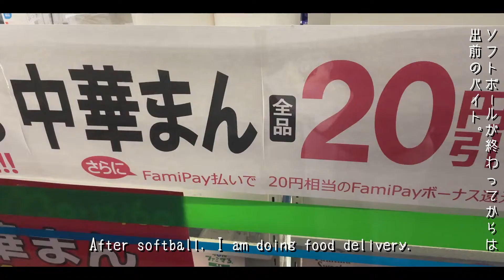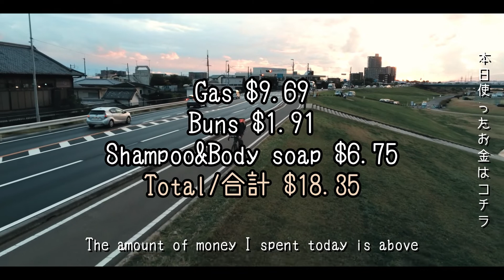This is how I got lucky free food【Part Timer Saving $10,000 in a Year Challenge】5th Dec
Hi, My name is Ryu. I'm a part-timer in Japan. I live in Kawasaki, right next to Tokyo. I am doing a challenge saving $10,000 in a year. I'm vlogging my days in Japan because I want people outside of Japan to know about Japan correctly. When I visited US, people say prices and wage in Japan are high. But, Noooooo! Comparing ones in the US and Australia(countries I've been to), prices and wage in Japan are way lower! So, I wanna show you guys reality while doing this challenge!

★Challenge Rule
①Goal is saving $10,000 by 30th Nov, 2022.
②$1 is caliculated as ¥110
③Last month's income - This month's expenditure = This month's saving
④Extra Income(ex: sales on freemarcket app)  is added to ③
⑤At the beginning of the month, expenditures below is subtracted from lost month's income.
・Rent : $400
・Stuent Loan : $162.19
・Mobile wifi : $32.52
・Akihiro Nishino Fan Club : $8.91
⑤Punishent is riding bycycle from one side of Japan to the other.

★Why I study VR programming
What I want to do through my life is to help people broaden thier horizons. I believe visiting a foreign country is one of ways to do that. That's why I started learning VR because you can feel as if you were in a foreign country with VR technology. If you were poor like me and couldn't travel abroad, you could travel and expand your viewpoint with VR!